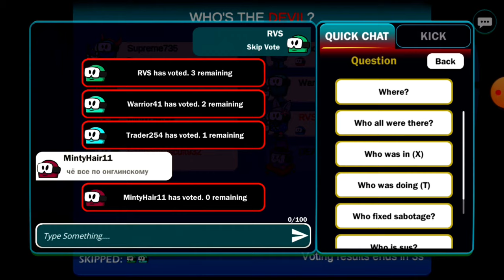Silly Devil Ep. 02 RudhiViru Games Virakti | DEVIL 😈 WINS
Silly Devil Ep.02
RudhiViru Games
Devil Wins